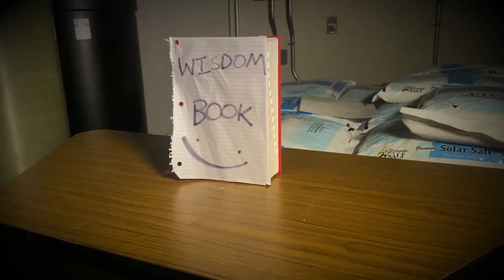Pennridge Legends- Pennridge Treasures